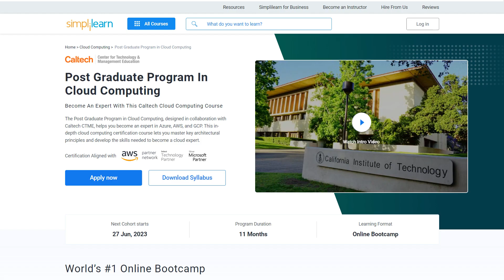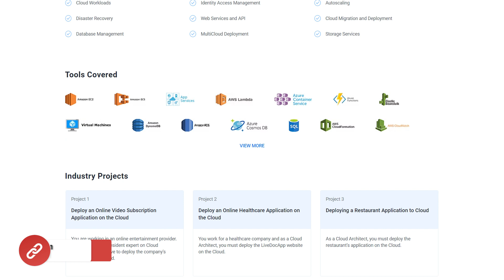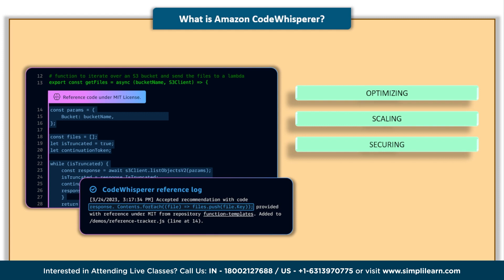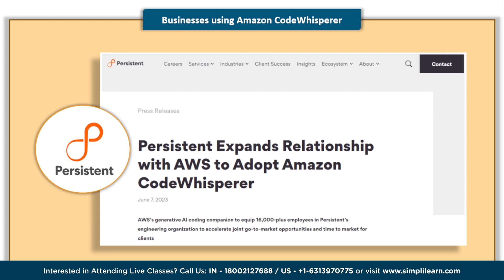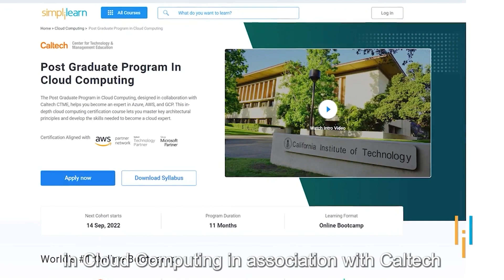What Is Amazon CodeWhisperer? | Amazon Web Services | Simplilearn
🔥IITK - Professional Certificate Program in Cloud Computing and DevOps (India Only)

This video on What is Amazon CodeWhisperer, will tell you about the new platform that Amazon Web Services has launched known as Amazon CodeWhisperer. It is a perfect platform for coders to solve complex programs in a flick of time. This video will enlighten you about the origin, functionality and benefits of Amazon CodeWhisperer.
00:00 Introduction to Amazon CodeWhisperer
01:36 Origin of Amazon CodeWhisperer
01:53 What is Amazon CodeWhisperer?
02:29 What makes Amazon CodeWhisperer Unique?
03:08 Businesses using CodeWhisperer

✅ Key Features
- 40+ Hands-On Projects and Integrated Labs

✅ Skills Covered
- Cloud Provider Selection
- Application Migration
- Performance Testing
- Cloud Workloads
- Identity Access Management
- Autoscaling
- Disaster Recovery
- Database Management
- MultiCloud Deployment
- Storage Services